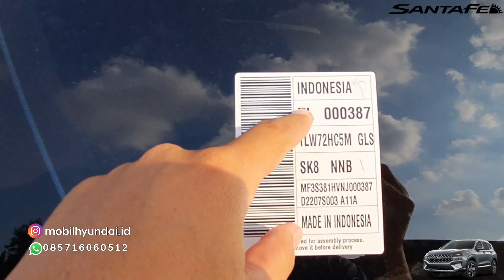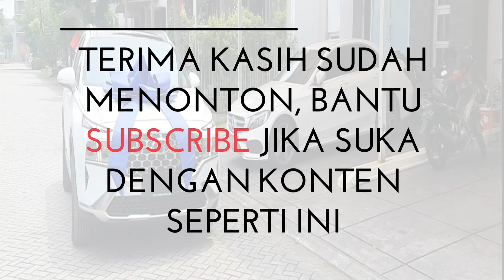Santa fe warna lagoon blue || warna hyundai santa fe || suv ckd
Salah satu line up hyundai di segmen Medium SUV adalah santa fe Signature 2.5 Gasoline , kali ini kita akan melihat tampilan santa fe dengan warna Lagoon Blue, warna yang bikin bingung karena secara real lebih ke greyish, tapi spesifikasinya menyatakan warna biru metalik...🙄

saya *Tyon Hyundai* dari cabang *Andalan Auto Prima* sawah besar. Mohon izin untuk membagikan informasi mengenai mobil hyundai, berupa pricelist dan e-Broschure yang bisa di download melalui link Google drive. Apabila bapak/ibu ada kebutuhan mobil hyundai atau mau tanya2 dulu,  jangan sungkan untuk membalas chat ini, tyon akan dengan senang hati menelpon balik. 🙏😊

Test drive dan penawaran hubungi